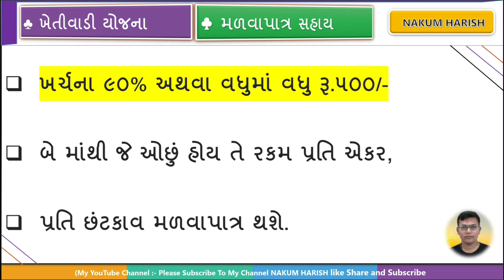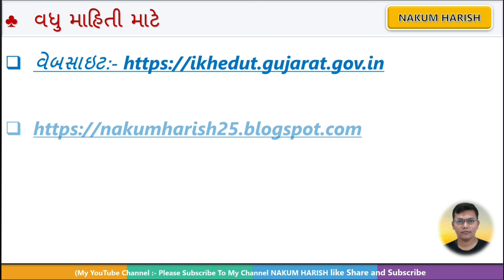ખેતરમાં દવા છાંટવા માટે સહાય 2024-25 || 👋 latest khetivadi Yojana start 2024-25|| spray pump Yojana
ખેડૂતો માટે 7બાર 8 અ ઘરે બેઠા કાઢવા માટે

આ વિડીયો માં i-ખેડૂત સબસીડી  માં બેટરી પંપ  સહાય આવી તેના વિશે વાત કરેલી છે

🎙️🎙️ # hashtag # 🎙️

talpatribyojana
free talpatri Yojana eklauta application mofet
free talpatri Yojana Gujarat sarkar 2024
Mafatlal Patra Yojana 2025 Gujara
talptri Yojana 2024
free Commando torch chal Patra Yojana
-gujarat sarkar new yojana 49
-lon mate ni navi yojana 2024

🌐 kindly information 🌐

1. No delicacy or editing of the videos is allowed without the written permission of the publisher.

2. All the disputes are subject @ Copyright Reserved